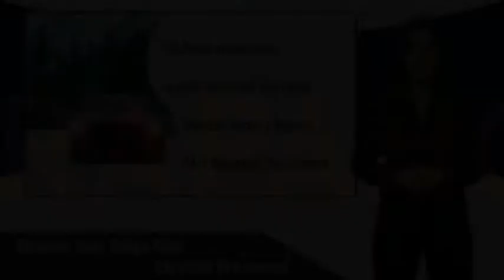2018 Dodge Charger Greenwood Village CO 12465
Arapahoe Kia
9400 E Arapaphoe Rd

Certified. Certified Advantage, One Owner, Backup Camera, Bluetooth, Navigation System. CARFAX One-Owner. Clean CARFAX.15/25 City/Highway MPGCertification Program Details: Dealin Doug Certified Advantage Pre-Owned Vehicle offers either a 12 Month/12,000 Mile or a 3 Year/100,000 mile Limited Powertrain Warranty. Our 12 Month Certification begins on the vehicle purchase date and continues up to 12 months or 12,000 miles in addition to the odometer at time of purchase. Or, our 3 Year/100,000 mile certification continues up to 3 years from the purchase date or when 100,000 miles is reached on the odometer, whichever occurs first. Our 3 Year 100,000 certification Includes 24/7 emergency roadside assistance. Please ask for details, restrictions may apply.